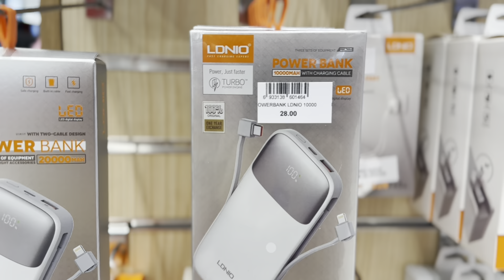ЦЕНЫ В LC WAIKIKI В ЧЕРНОГОРИИ